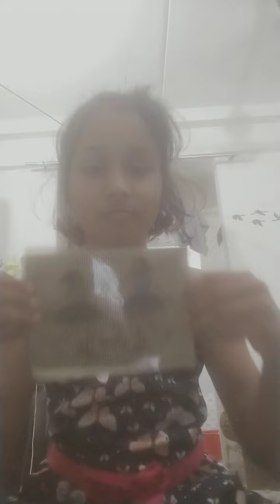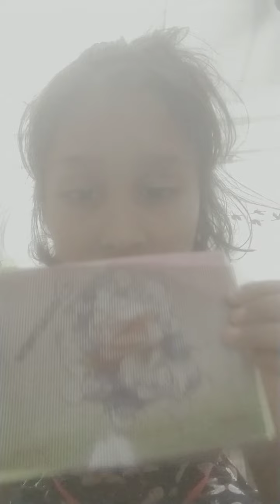Magic book 📚 Tripathi sisters